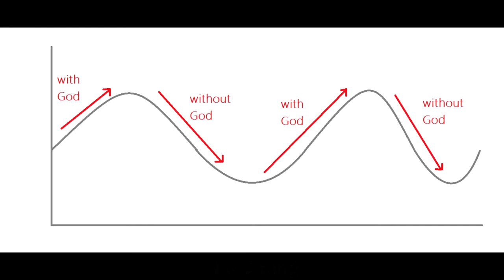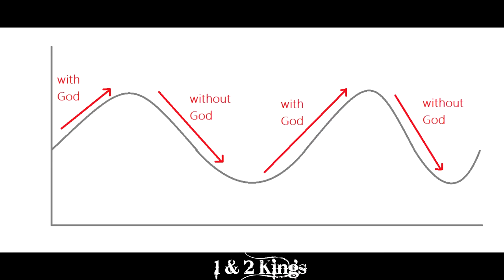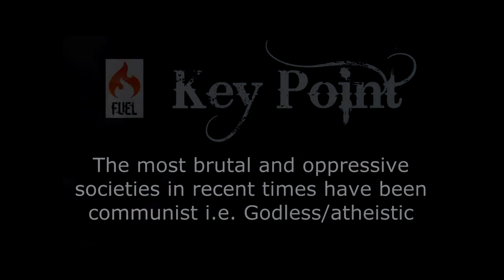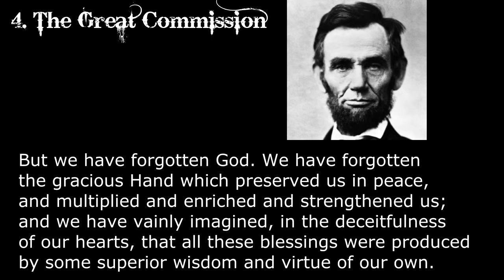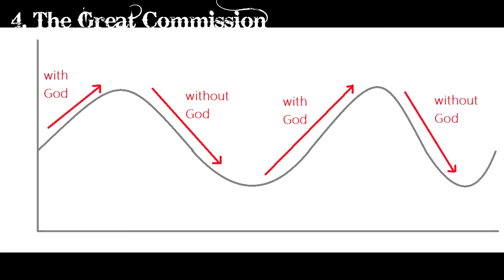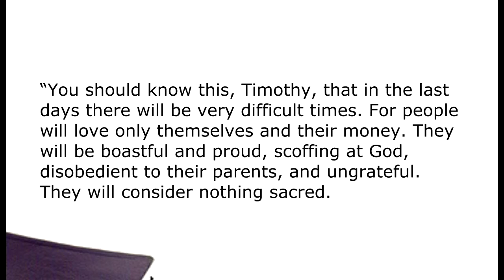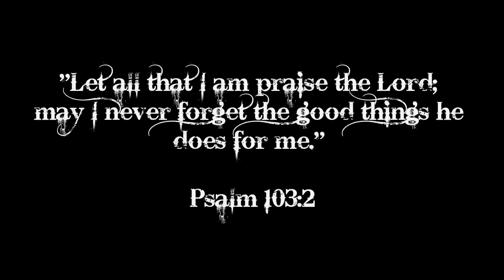Stay Free Part 8b How Morality Decays Without God